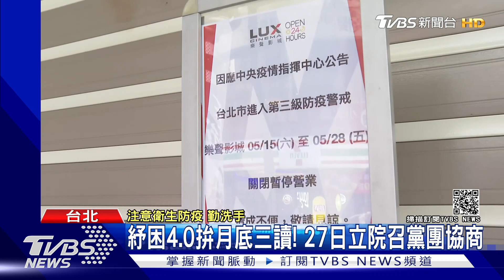紓困4.0拚月底三讀! 藝文產業"延期又取消"盼優先補助｜TVBS新聞